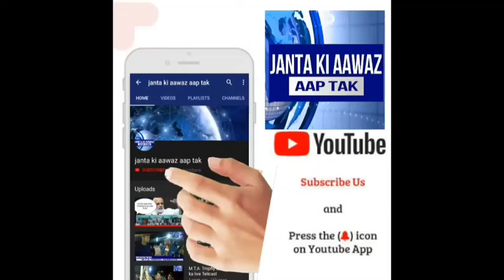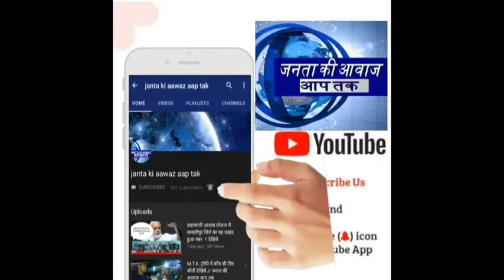समस्तीपुर में लगा मेडाज़ हॉस्पिटल का नि:शुल्क स्वास्थ्य जागरूकता शिविर,डॉ जेड आज़ाद ने मीडिया से कहा?